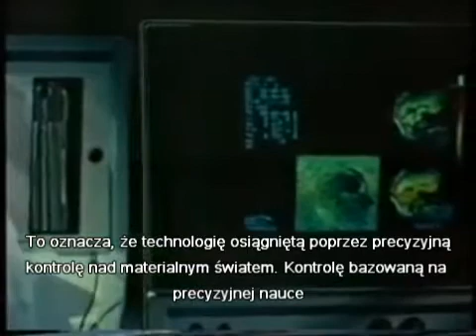Tao Fizyki część 4 z 4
Fritjof Capra - przedstawienie jego słynnej książki "The Tao of Physics", część 4 z 4.